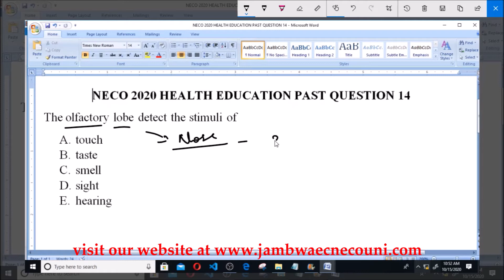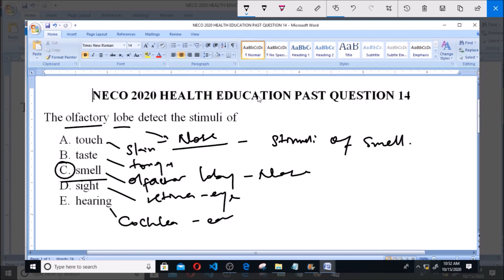NECO 2020 HEALTH EDUCATION PAST QUESTION 14 Olfactory Lobe